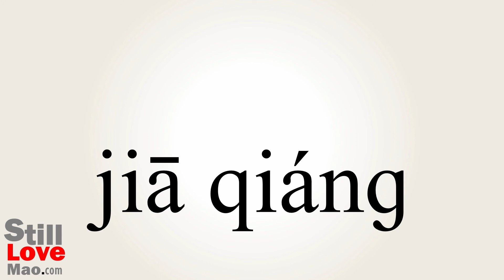How to Say Reinforcing in Chinese